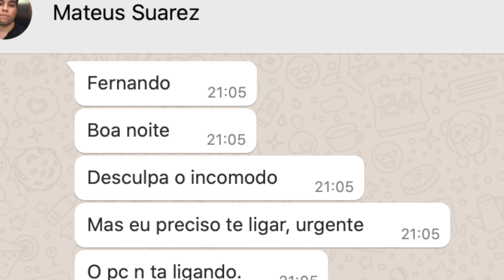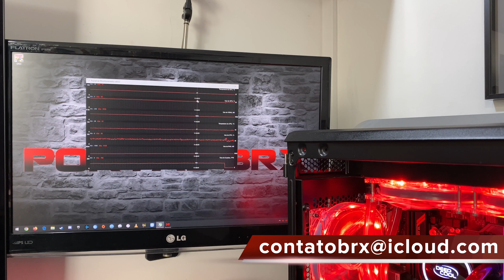PC Gamer Dragon Fire Portal BRX